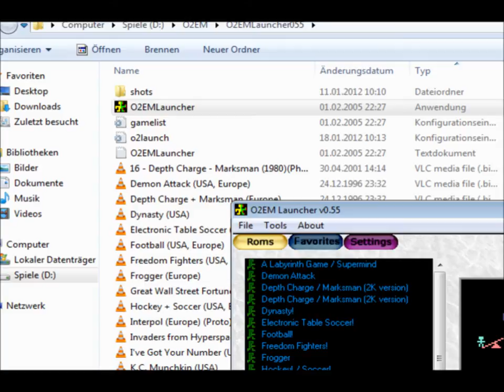Loony Balloon (Prototype version) for the Philips Videopac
Alternate titles:

"Le Ballon Fou" -- French Title
"Balão Travesso!" -- Brazilian Title (Plus version)

Game description:

In Loony Balloon, the player controls a kid carrying a swaying balloon crossing a playground. To get out of the playground, he must reduce the balloon's sway, or it will burst when he crosses the exit. To do so, he must earn 50 points by playing in the various amusements of the playground.

There are four kinds of amusements: a rocking horse, a slide, a roundabout and trees. The boy will also find threats to his balloon along the way, like birds that will cross the screen from left to right, trying to burst it, and sudden gusts of wind, which will take the balloon out from the boy's grasp if he stands still for too long.

The boy can release the balloon at any time and grab it again by its string (by pressing the action button). If the balloon hits a wall, it will burst and the game is over. The longer the game is played, the quicker the balloon rises if released.

The player scores:

2 points by catching the balloon;
5 points by playing at a tree;
7 points by playing at the rocking horse;
8 points by evading a bird;
10 points by playing at the slide;
12 points by playing at the roundabout;
25 points by leaving the playground.

There are 10 difficulty levels. From levels 0 to 4, the playground layout is fixed. From levels 5 to 9, the walls in the playground will appear, disappear and change places.

What I think:

Quite uniqe game. and incredibly difficult!